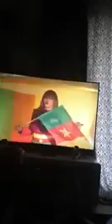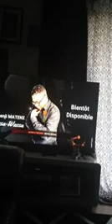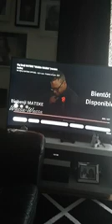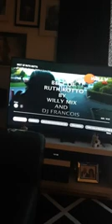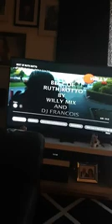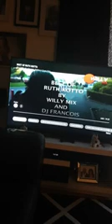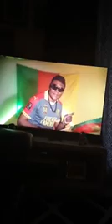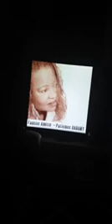Lolo Fondja dit qu'elle a ce que vous n'avez pas et venez écouter sa voix d'ange